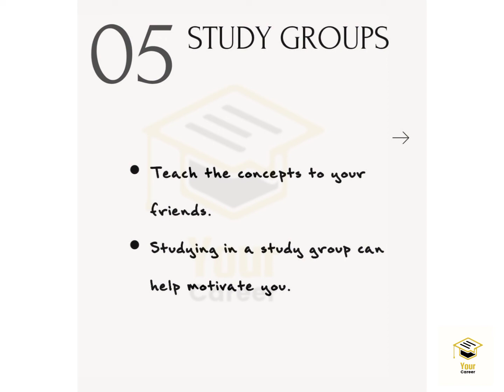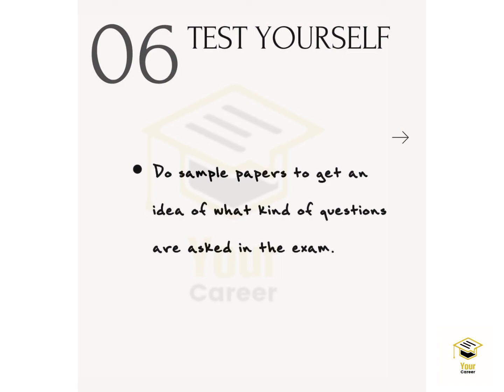How to get excellent in every subject. || Study Motivation || Your career INFOV.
How to get excellent in every subject.